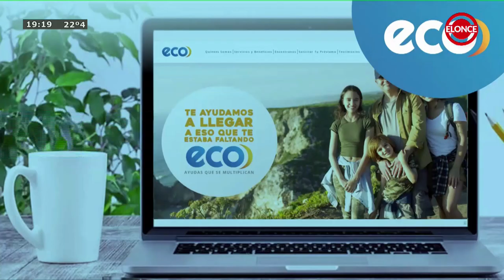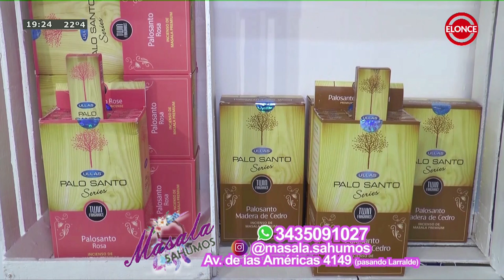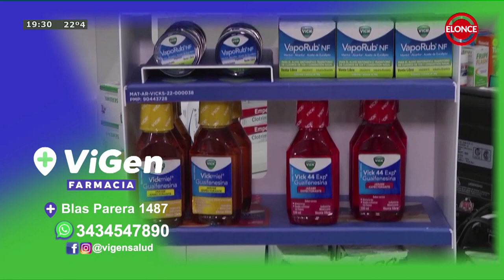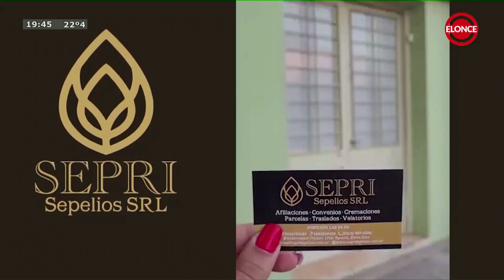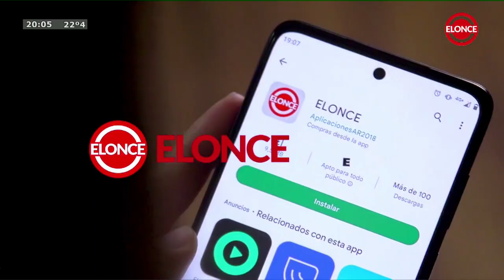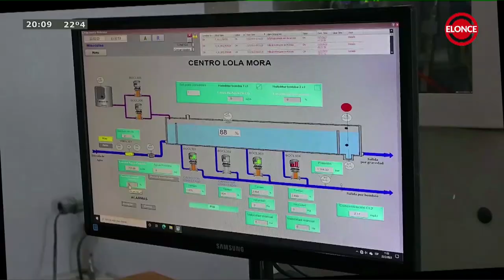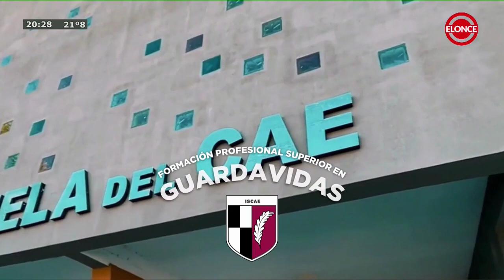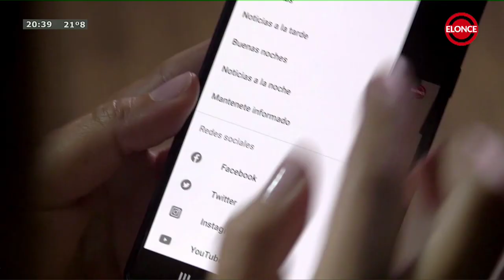Buenas Noches - Programa 04/07/2023